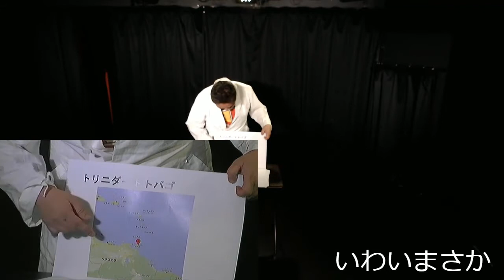いわいまさか「ニュージーランド」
神田笑宴祭2021年5月12日(水)